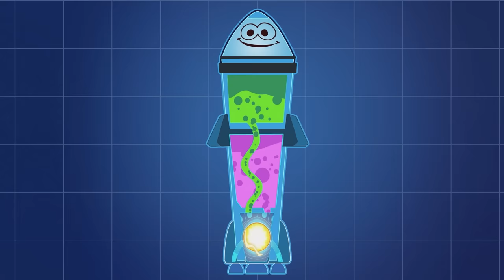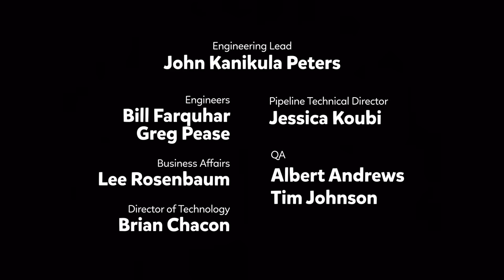A StoryBots Space Adventure FULL EPISODE | Netflix Jr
Join the StoryBots and the space travelers of the historic Inspiration4 mission as they search for answers to kids' questions about space. A StoryBots Space Adventure is now streaming on Netflix!